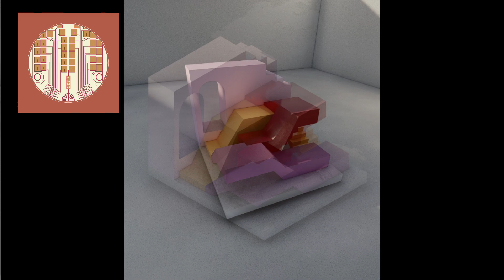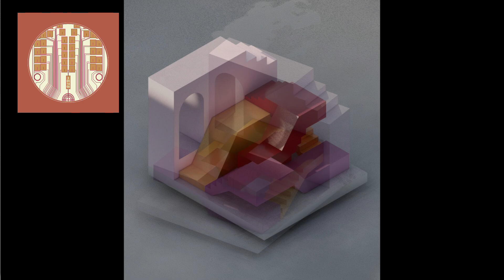DISEÑO ESTANTE DE EXHIBICIÓN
HERMOSO MUEBLE EXHIBIDOR